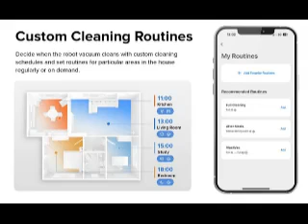EU9.NL ship from EU warehouses, in 7 days. Scooters, E-bikes, Drones, Tvbox, Earphones, Cleaners.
For all information about  Roborock S8 Robot Vacuum Cleaner - White (Upgrade from Roborock S7)